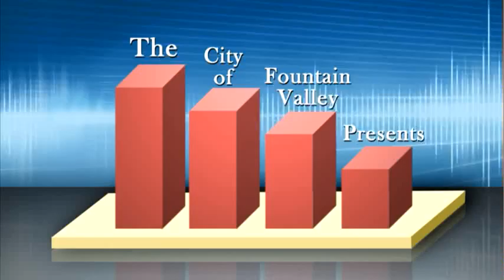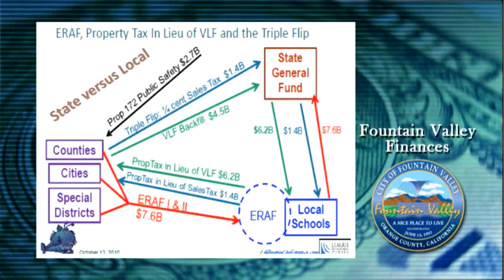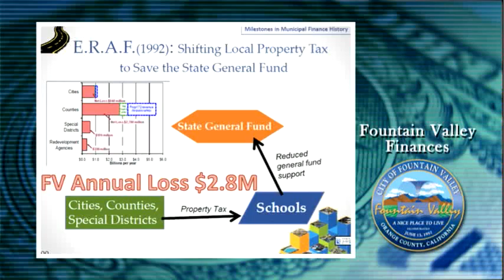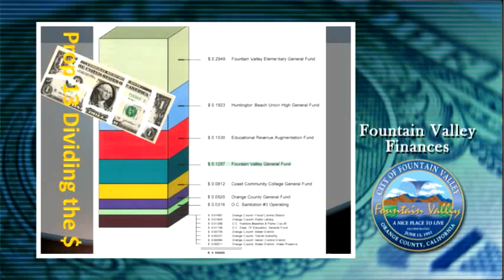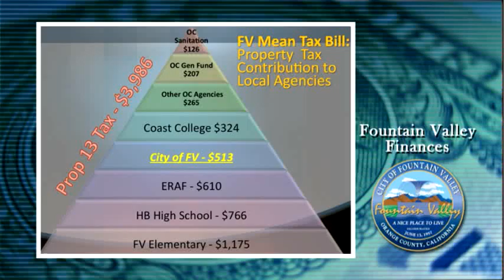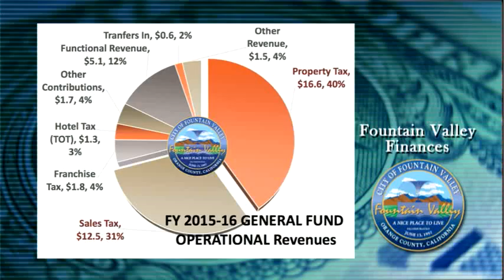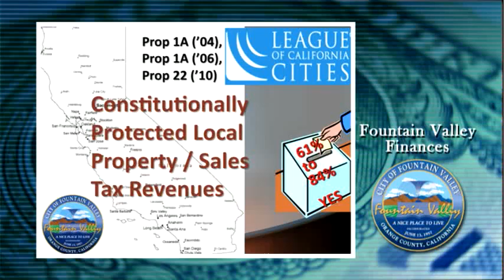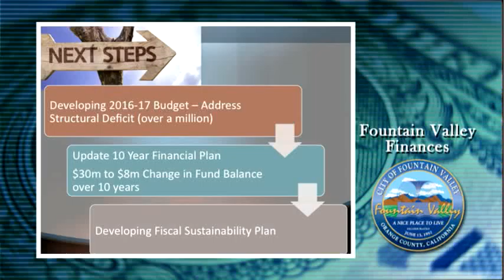Fountain Valley Finances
The City of Fountain Valley's Finance Director, David Cain, gives a presentation on the inner-workings of how the city's finances have been a "wild ride" over the past 40 years.